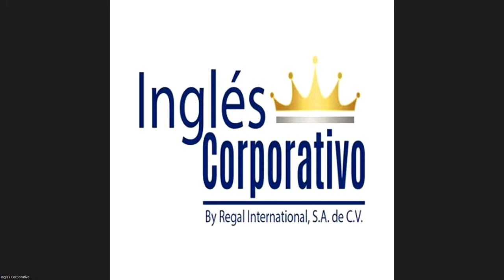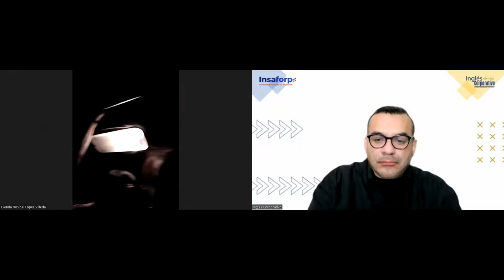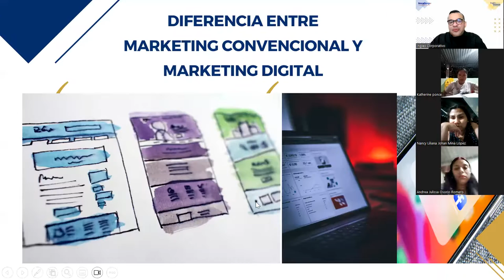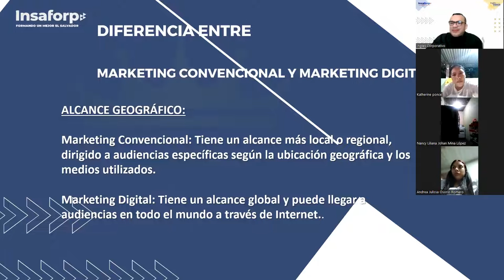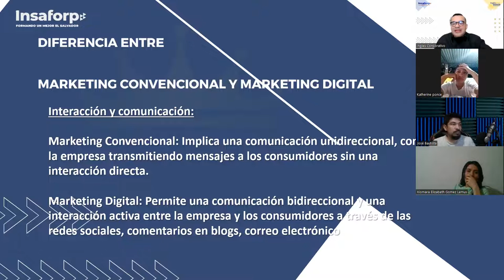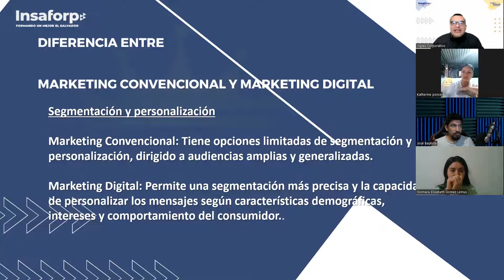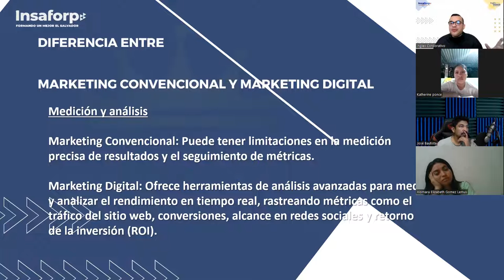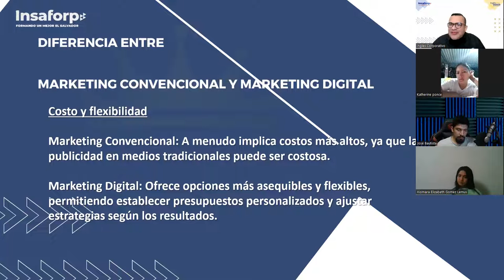SESION 3-31-5-2023-MKT-02-8-9-PM-05-23 -ALFARO-MARKETING CONVENCIONAL VS. MARKETING DIGITAL